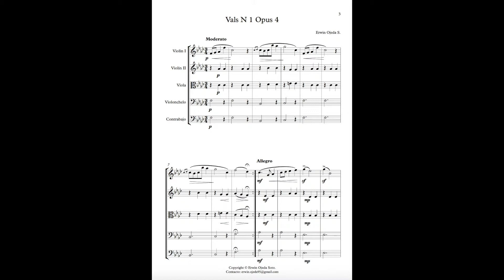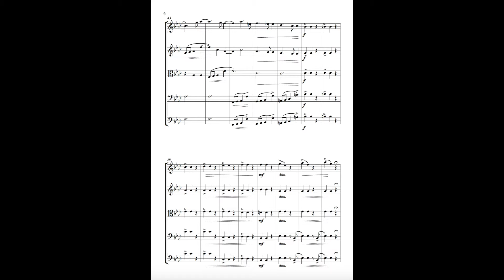Erwin Ojeda Soto - Cuarteto de Cuerdas Opus 4, Vals N. 1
La siguiente comprende una serie de Vals creados para la agrupación de cámara: cuarteto de cuerdas ( y Contrabajo como incorporación si se desea), las obras se encuentran bajo distintos tempos que expresan la lírica requerida por el compositor y los distintos recursos que se añaden. En el primer Vals en Fa menor se expresa la lírica llevada por el primer Violín, busca un sentido de antaño y su tempo moderado nos aproxima a una  negra=100 para su interpretación, rescatando sus bloques armónicos y la textura homofónica se forma en la mitad de la obra. Por otra parte los acentos son demostración de carácter para un pequeño énfasis en la linea melódica, procurando no sobresalir demasiado.
En el final, se busca la expresividad con el bajo de dominante para cadenciar hacia la tónica de la obra y reposar de manera ligera y suave.

Compositor: Erwin Ojeda Soto.
Carelmapu, Comuna de Maullín, Región de Los Lagos, Chile.
2019.

¿Te gusto esta Obra ? ¡ Escribe para este material !